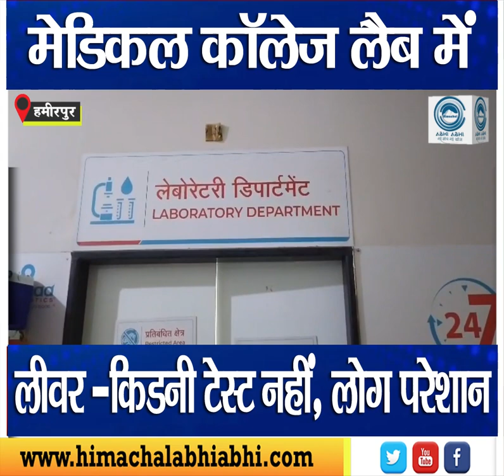Test / Hamirpur / Medical college /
In Hamirpur medical college liver and kidney test not done.